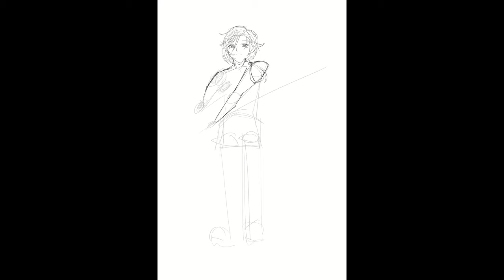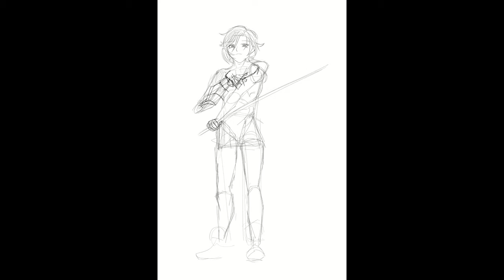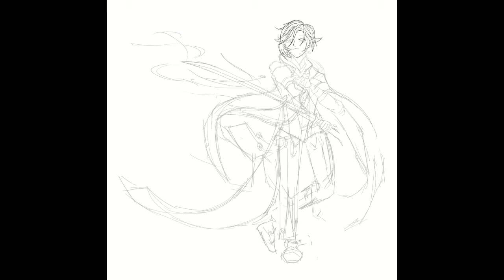[Clip Studio Paint] Genshin Impact: Kamisato Ayato Speedpaint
I drew Fanart of Kamisato Ayato from Genshin Impact this time. Since I like Ayaka so much, I am definitely going for Ayato as well.

I am planning to do tutorials, challenges, and more speedpaints in the future.

This took about 2 hours total.